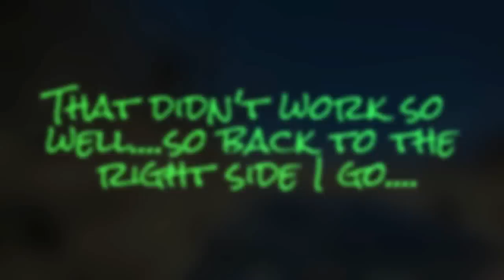Stairsteps: Left side attempt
Stairsteps at Windrock, Left side attempt. and fail. the right side attempt. WIN...then back to the left side. WIN!!